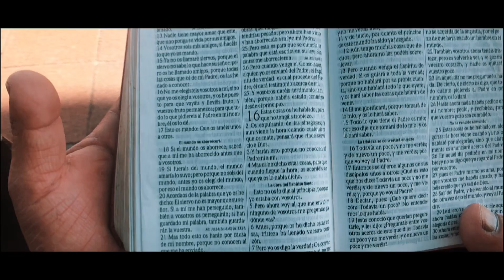Mi Pastor - León Benavides/ Milagros del Rey.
Esta Cancion fue el resultado final de la Segunda Serie W.A.W en Mexico - Teotihuacán.